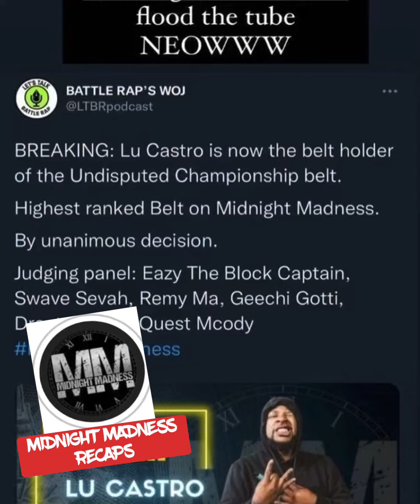1st MIDNIGHT MADNESS RECAP WINNERS ARE!!!!! MIDNIGHT MADNESS TRENDING NUMBER 7!!! (Subscribe)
1st MIDNIGHT MADNESS RECAP WINNERS ARE! MIDNIGHT MADNESS TRENDING NUMBER 7

Welcome to JHFOETV channel!

Tee Grizzley gets his head tapped in his own Hood..

Snapchap: Gawdfoe

We make these videos with the intention of educating others in a motivational/inspirational form.
NOTE; - We don’t encourage minor (below 18 age) to watch this channel after 10pm IST and this channel will not be liable for any special, indirect or consequential damages or any damages whatsoever resulting from loss of use, data or profits arising out of or in communication with the availability,